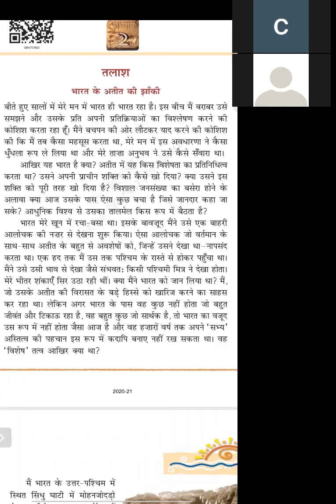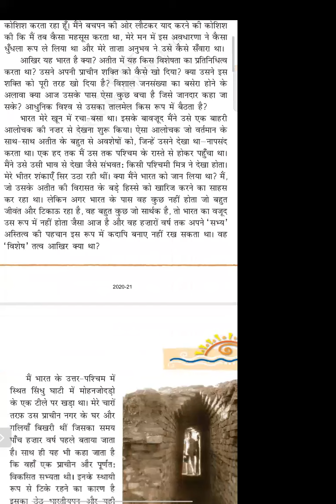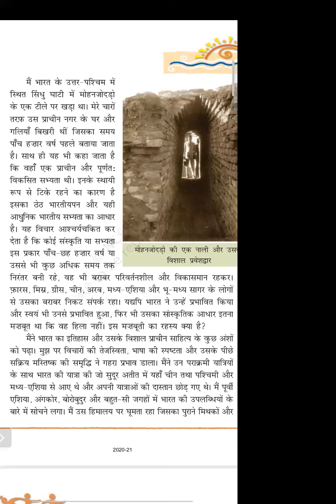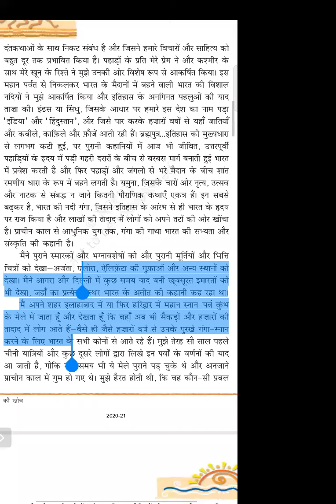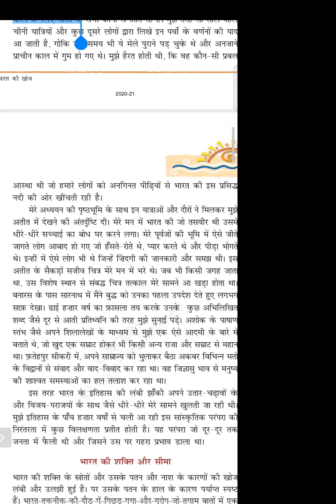TCS CLASS VIII HINDI CH-2 BHARAT KI KHOJ